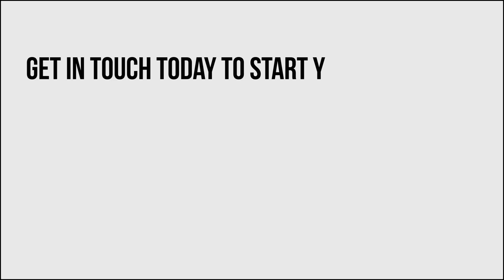Congo Extreme Fishing Diaries - Reel Monsters Ltd.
I formed this company to help like-minded busy fishermen, whose dream it is to fish all over the world, but who don’t have the knowledge, or the contacts, to make their dream a reality. Well I’m here to do that for you!

Picking your destination is only the start, as then there are months and months of careful planning ahead of you. It can be exhausting in itself just trying to plan your trip, your equipment, clothing and making sure you’re on your A game. This can be stressful and frightening at times, to say the least, with literally no help from others, making sure that you have the right things and people in place. So that’s where I come in. I can take the stress and fear out of it, and I can help with everything. All you have to do is fill in a contact form with your target fish and destination, and then leave it to me, I will do the rest.